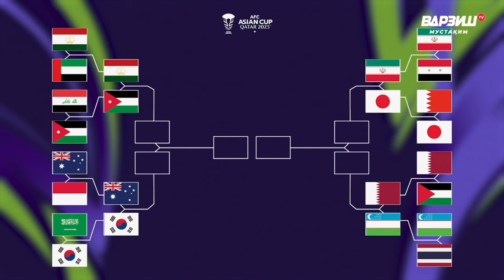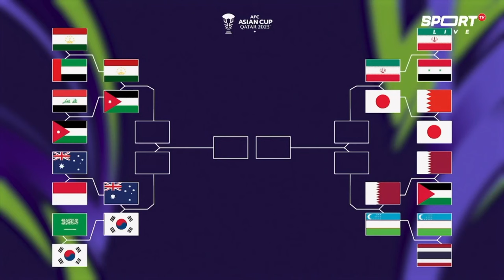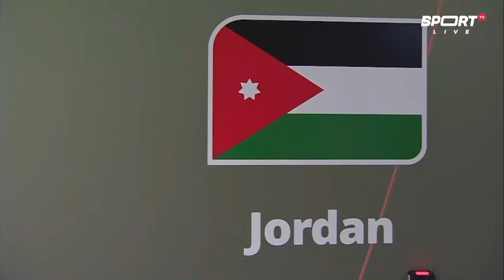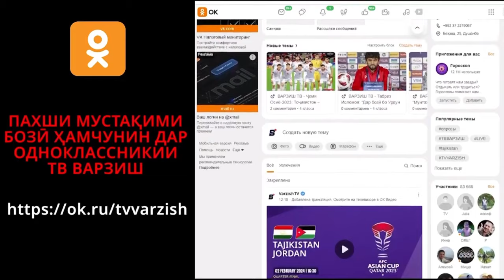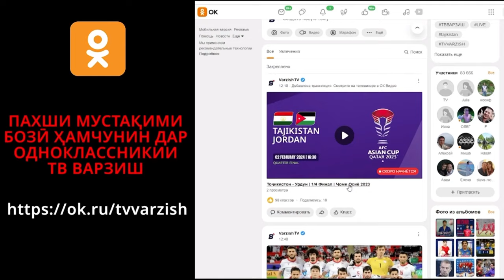ПЕШ АЗ БОЗӢ / Назарҳо дар бораи футболи Тоҷикистон ва Урдун чӣ буд?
ТВ Варзиш / Tv Varzish /